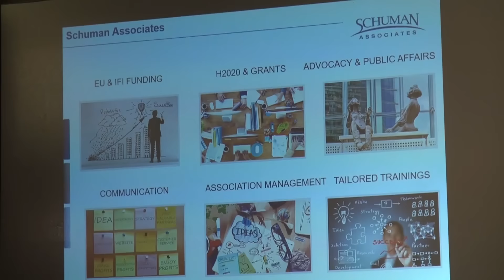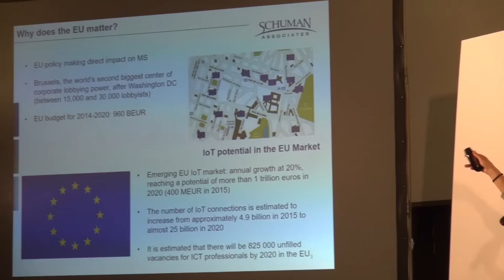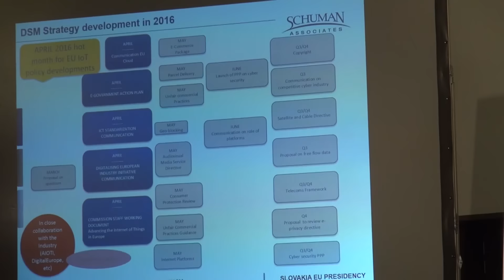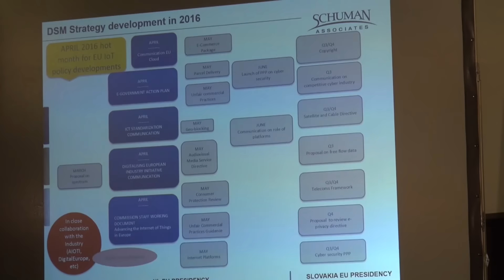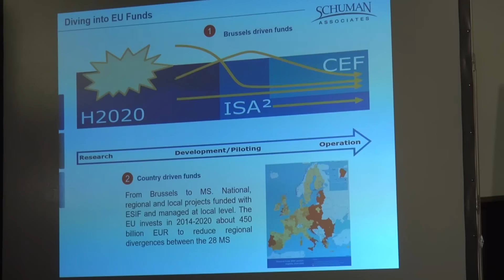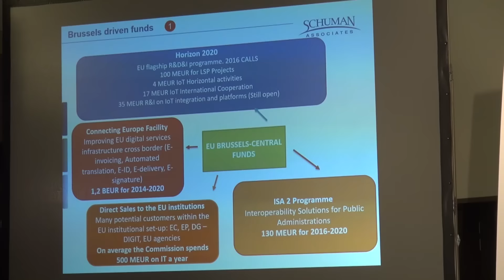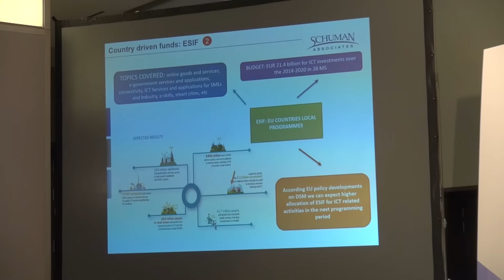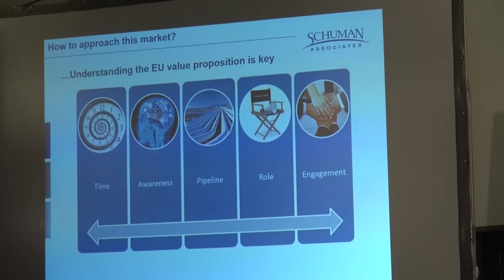SCHUMAN -"From policy to funding: insight on EU funding lines supporting IoT related projects"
SCHUMAN ASSOCIATES-"From policy to funding: insight on EU funding lines supporting IoT related projects"- Irati Herrero Imaz - Senior Consultant .